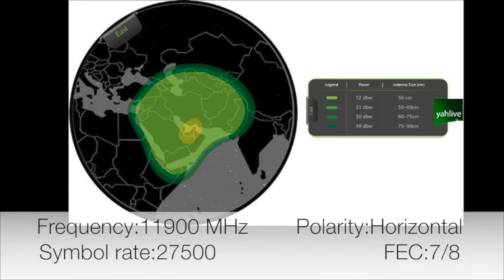Ariana Afghanistan New frequency